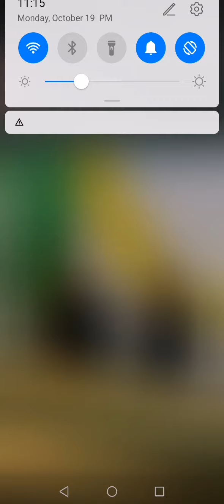ya rasoolallah karam ya habiballah karam (saw) By Mohammad Feroz from Mauritius 2020